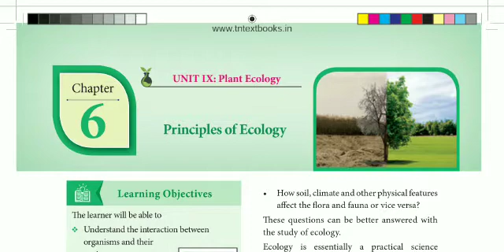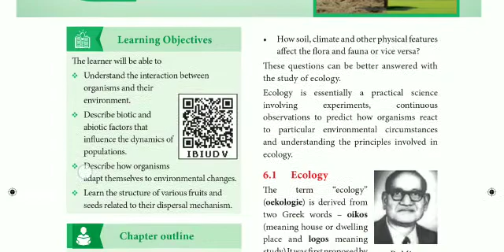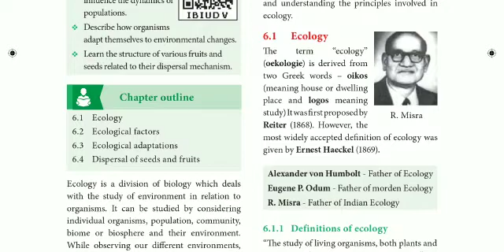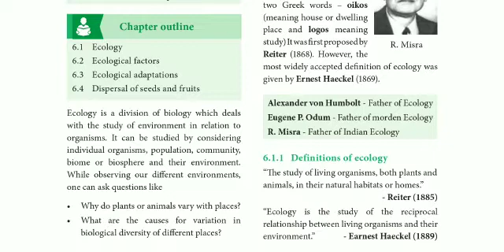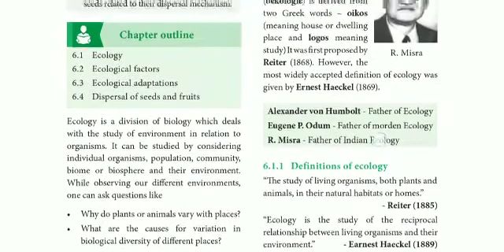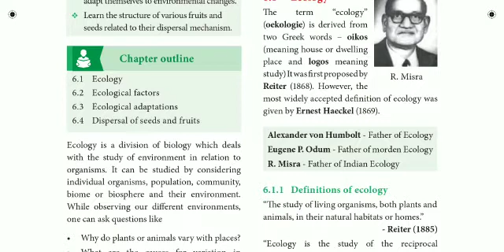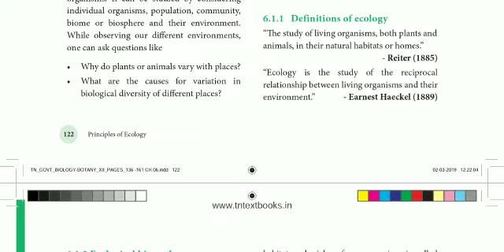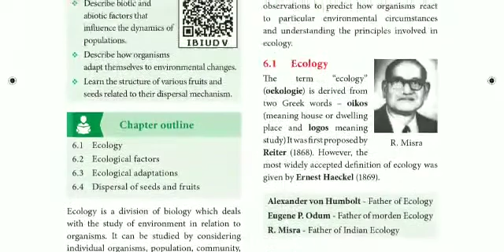12 std Bio Botany chapter- 6 Principles of Ecology